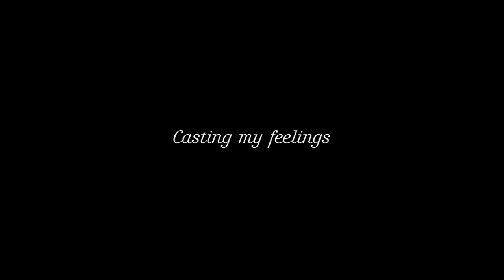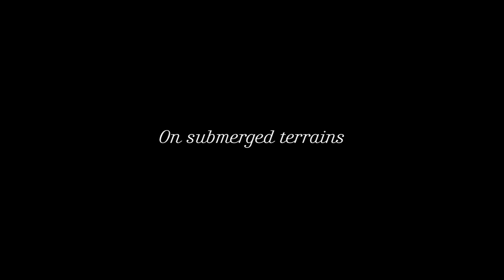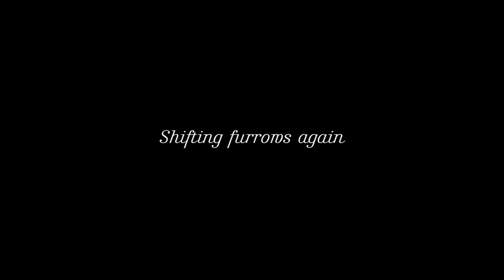Richard Youngs' "Furrows Again"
Video by Naomi Yang
with Anabel Vázquez Rodríguez
from the album "Amplifying Host" (Jagjaguar)